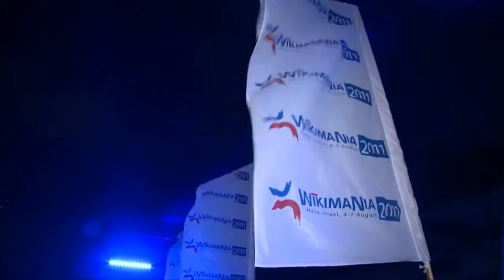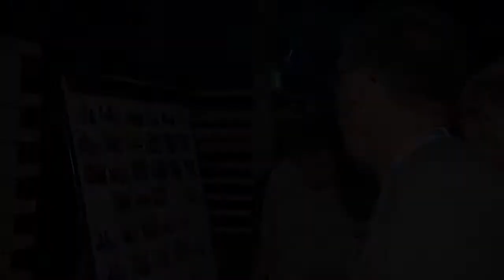Wikimania 2011 - 3rd Day Beach Party!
Summary of the Wikimedia 2011 Beach party in Haifa, Israel.